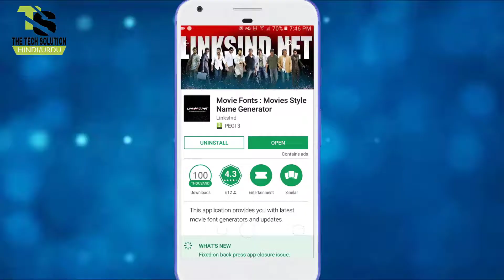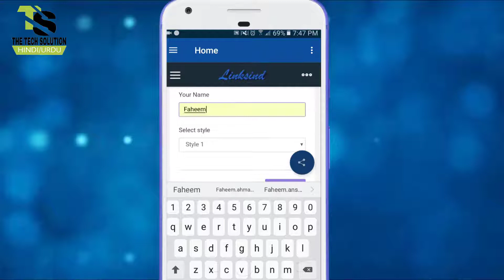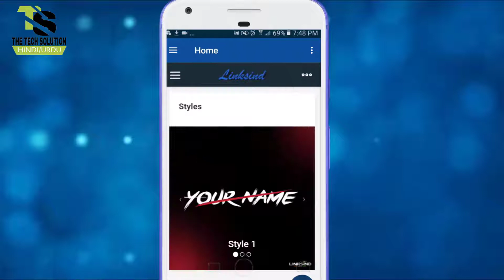Make your own name in Movie poster